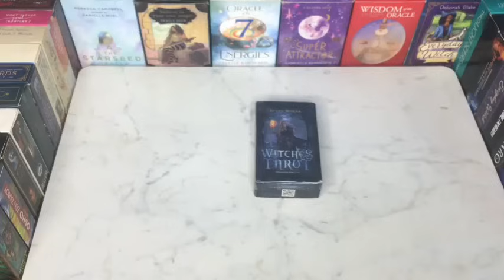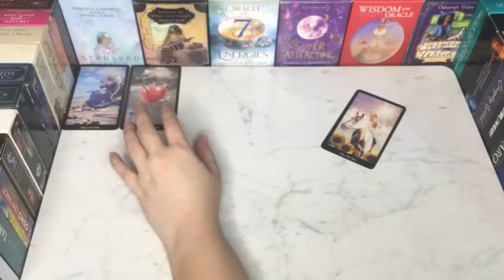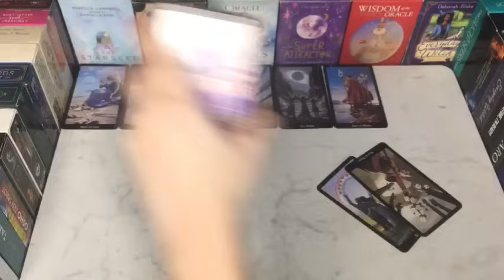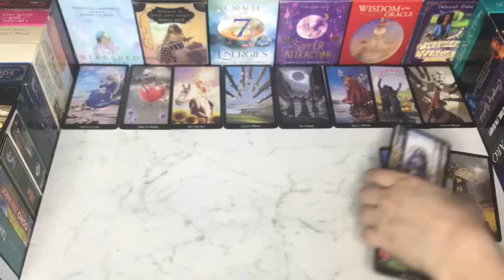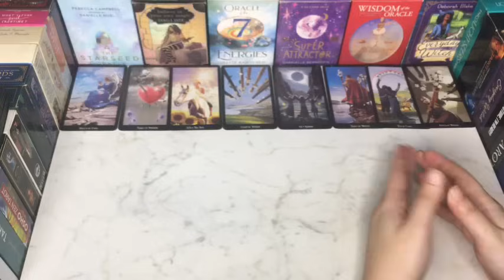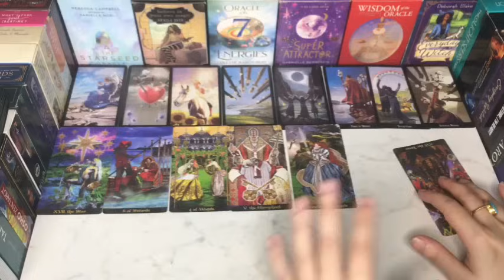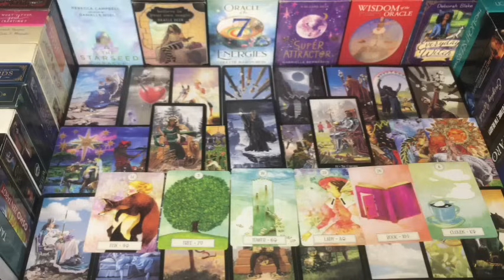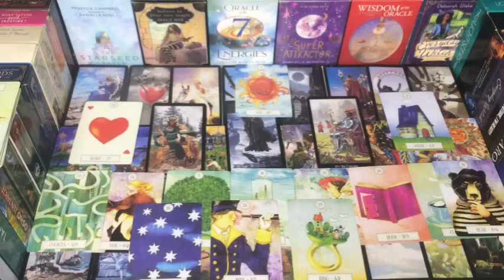WHAT HAVE THEY REALIZED ABOUT YOU & THE CONNECTION ✨❓